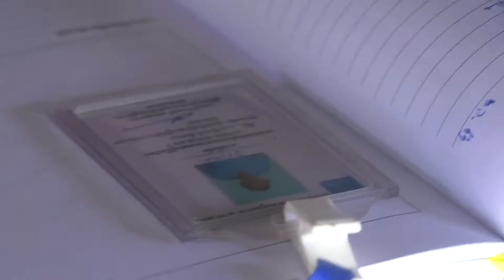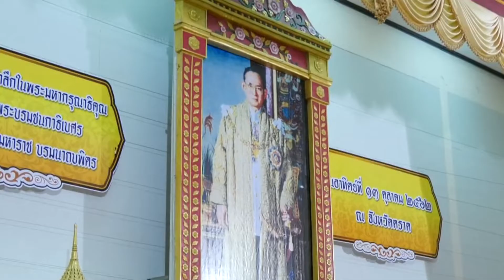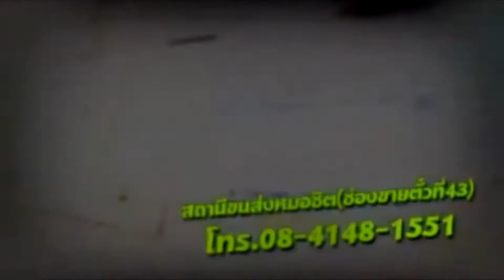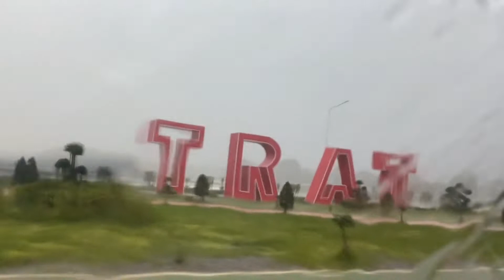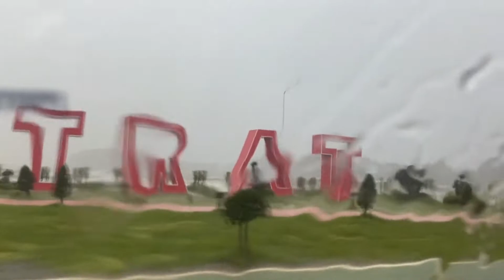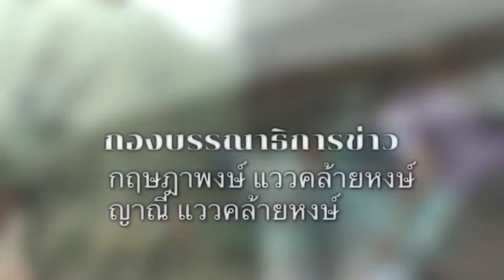ข่าวประจำวันที่ 10 ตุลาคม 2563